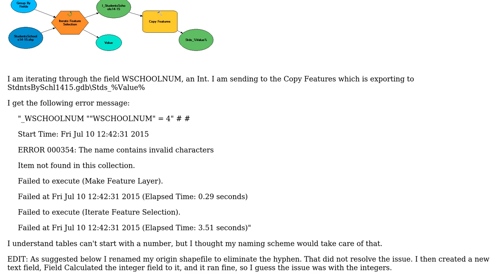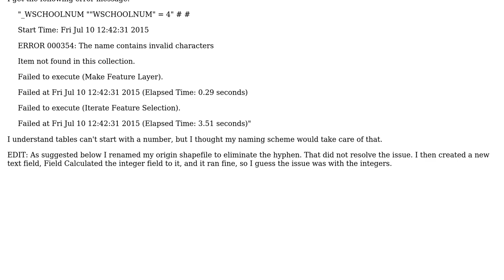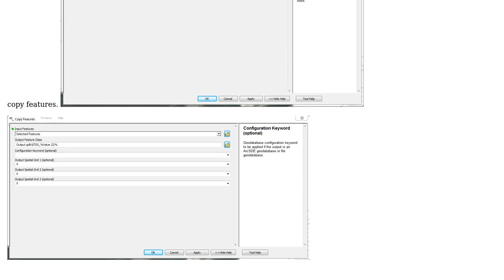GIS: Using Value from Iterate Feature Selection to create new files per feature value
With thanks & praise to God, and with thanks to the many people who have made this project possible! | Content (except music & images) licensed under CC BY-SA | Music | Images & others | With thanks to user yope user Michael B and the Stack Exchange Network Trademarks are property of their respective owners. You are responsible for your own actions.